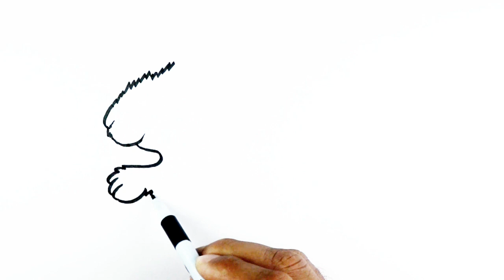How to draw cute Rabbit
WELCOME to Kids eBook Gallery !
This Video help Kids & Toddlers to learn how to drawing and coloring.

Learn basic drawing tips for kids & Children with this video. Enjoy Drawing and Colouring Together. !